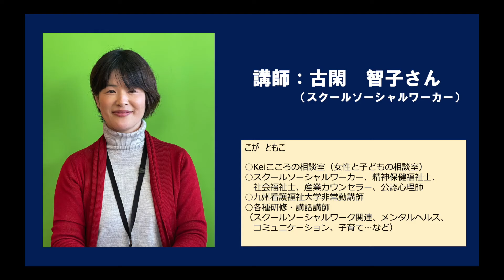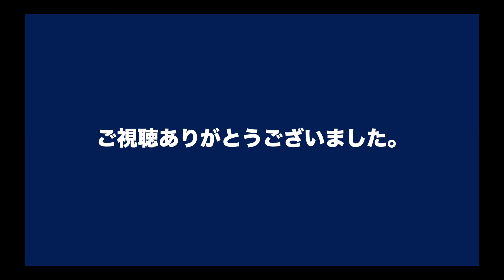熊本市家庭教育オンデマンドセミナー～古閑智子さん編